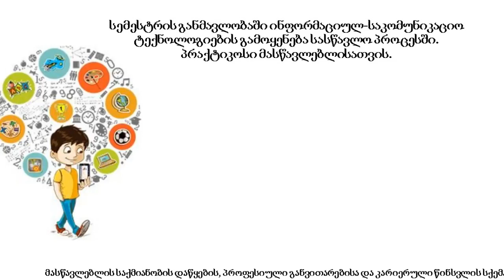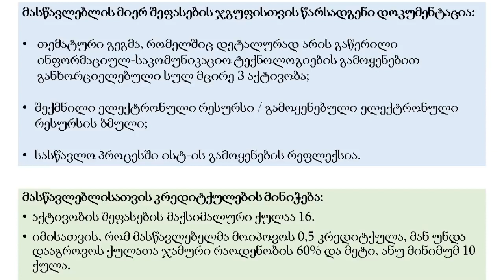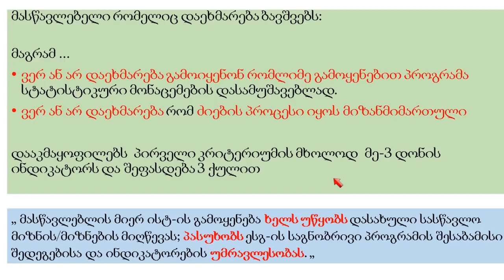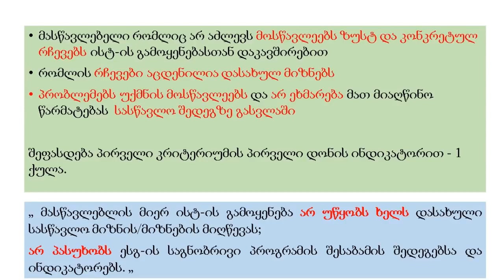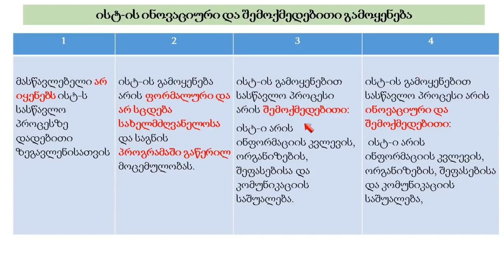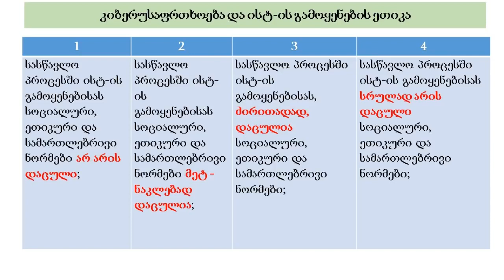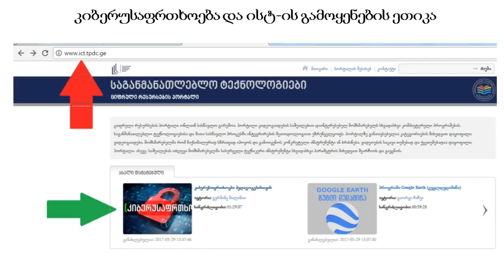«Использование ИК технологий в учебном процессе в течение семестра»